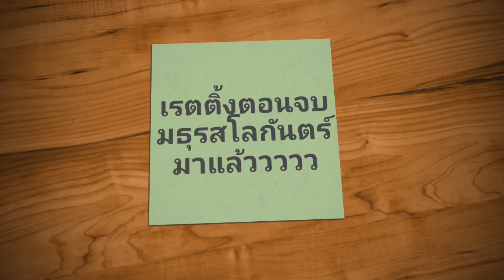เรตติ้งตอนจบ มธุรสโลกันตร์ สุดปัง!!!! ยอดชมย้อนหลังกว่า 60 ล้านอัพ!!!